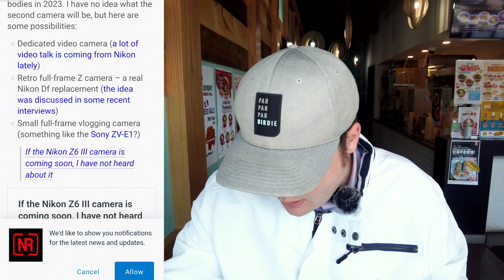Z8 Trailer Coming Soon - No Z6III in 2023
There was an interesting article dropped on Nikon Rumors on March 31st that explored some interesting rumors:

1. Z8 Trailer coming soon
2. NO Z6/Z7III this year

My site👇
jodigital.ca